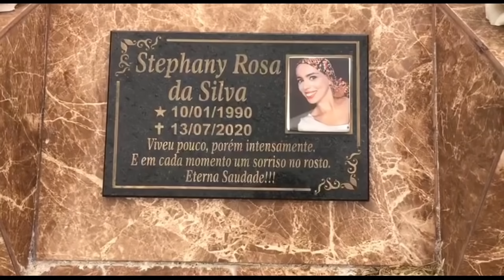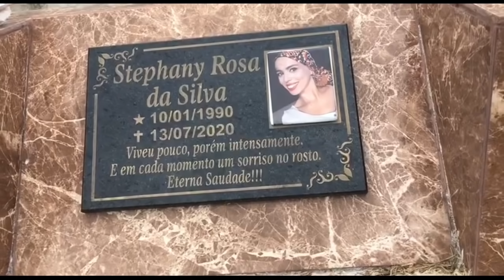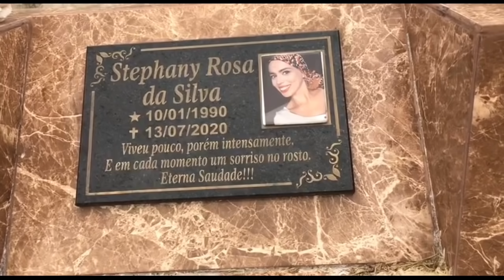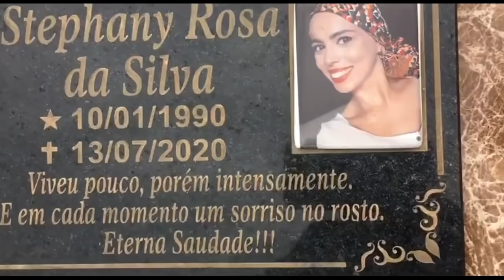Túmulo de Stephany Rosa Curitibana que virou 'meme' | Cemitério Santa Candida.